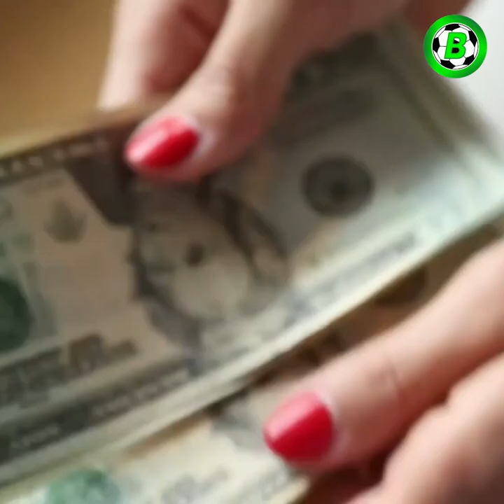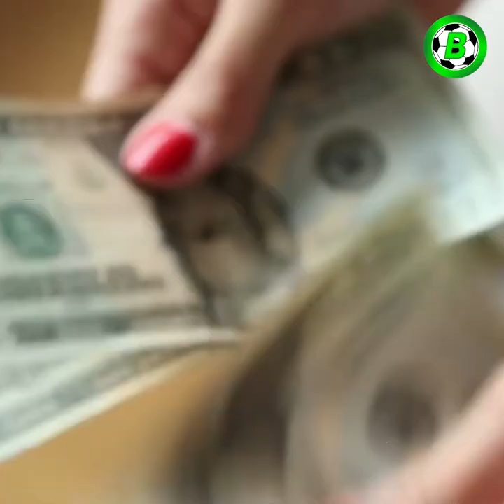မက်ဆီရဲ့မျက်ရည်သုတ်ထားတဲ့ တစ်သျှူးကိုဒေါ်လာ(၆)သိန်းပေးပြီးဝယ်တဲ့ မော်ဒယ်